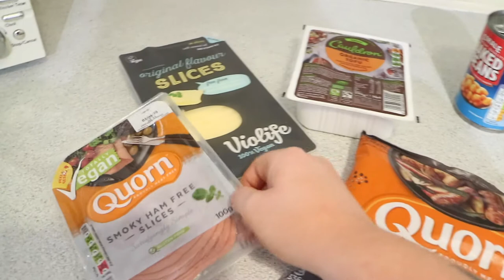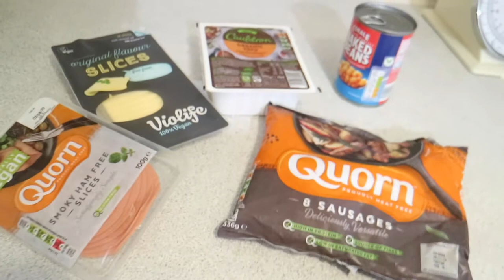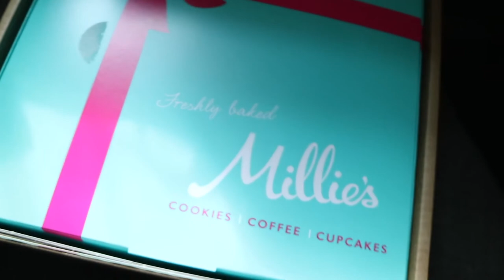HOW I SPENT MY 23RD BIRTHDAY IN LOCKDOWN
Here is how I spent my 23rd Birthday this year! I had a weird but wonderful day, it was definitely an experience ill never forget.Thank you for all of your lovely messages too🎂💖

I am 23 years old, I create lookbooks and hauls mainly on my channel but LOVE to switch things up regularly. I dont keep a schedule because my life is very spontaneous, Im always late to any party so its just not ideal for me. But I hope you stick around and enjoy my content.